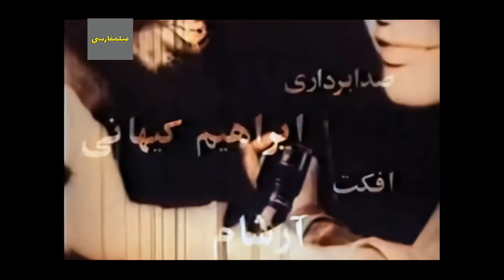👍 نسخه کامل فیلم فارسی رضا هفت خط | Filme Farsi Reza Haft Kahat 👍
👍 فیلم فارسی رضا هفت خط | با بازی مهری ودادیان و بهمن مفید | Filme Farsi Reza Haft Kahat 👍

✍️ خلاصه داستان
رضا هفت خط (بهمن مفید) و دوستش ممل (محمد مطیع) با قمار و اخاذی روزگار می گذرانند. رضا وانمود می کند که در امور تجاری تبحر دارد و به این ترتیب با اقدس (سیمین غفاری)، دختر میرزا (علی اکبر مهدوی فر)، آشنا می شود و به او قول ازدواج می دهد. در حادثه ای رضا دستگیر و زندانی می شود و پس از آزادی به دروغ به مادرش (مهری ودادیان) می گوید که در ایام غیبتش در بندر کار می کرده است. او اقدس را از خود می راند و اقدس که گمان می کند رضا دل در گرو دختر دیگری بسته است او را تعقیب می کند تا به خانه ی مادرش می رسد. اقدس انگشتری خود را به مادر رضا می دهد تا رضا با فروش آن کاسبی مناسبی راه بیندازد. رضا موقع فروش انگشتر دستگیر می شود، اما قبل از آن که مجرم شناخته شود با شهادت اقدس آزاد می شود و با او پیمان زناشوئی می بندد.